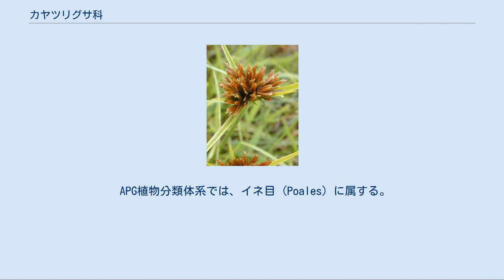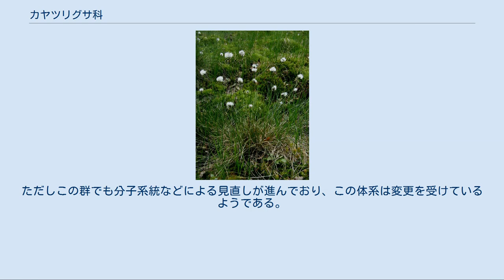カヤツリグサ科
カヤツリグサ科（カヤツリグサか）は、単子葉植物の一つの科である。
最も有名なのはパピルスであろうが、有用植物は少ない。
全世界で約70属3700種がある。
 APG植物分類体系では、イネ目 (Poales) に属する。
 カヤツリグサ科の植物は、細長い葉を持つ草が多い。
花は花びらを持たず、鱗片が重なり合って小穂を形成する。
 ほとんどは一年生または多年生の草本で、短い茎が地表または地中にある。
匍匐枝を出すものもある。
ただし、一部に木質化した茎を持つものがある。
 地上には先端に花をつける花茎を長く伸ばす。
これを稈（かん）という。
葉は地面の茎や稈の節ごとに出る。
葉の基部は茎を抱いて、往々に両側が癒合し、鞘（しょう、さやのこと）を形成する。
種によっては鞘のみが残り、葉身は退化する場合がある。
中には植物体全体に葉身がなく、花茎の緑色部のみで光合成をおこなうものもある。
 花は小さく、多数が集まって鱗片に覆われた小穂を形成する。
小穂は花茎上に単生するか、多数が集まって花序をなす。
花序の基部には方があり、これがよく発達するものもある。
多数がよく発達すれば、傘のような姿になる。
苞葉が一枚よく発達し、茎の延長のようになると、まるで茎の途中に花序が横向きに出ているように見える。
その姿はイグサに似ている。
 小穂には多数の花を含むものが多いが、ごく少数の花だけを備えるもの、中には有効な花を1つだけ含むものもある。
花が螺旋状に並べば、小穂は円柱状や楕円形、球形などになり、外見は松笠などに似る。
花が左右1列に並べば、小穂は扁平になり、横から見れば鱗片は2列に並ぶ。
これを瓦列性という。
 個々の花では、花被（花弁や萼）の退化が著しい。
ワタスゲ属では花被片は糸状で、花後にそれが長く伸びて綿毛状で目立つが、これはこの類で花被が目立つごく希な例である。
多くのものでは花被片は鱗皮状(クロタマガヤツリ属)や刺針状（ホタルイ属・ミカヅキグサ属）などで、それも鱗片に覆われて外からは見えない。
カヤツリグサ属、テンツキ属などでは完全になくなる。
雄しべは普通3本で、これは2列6本あったもののうち1つの列のみが残ったと考えられる。
 カヤツリグサ属やホタルイ属では、ひとつの花に雄しべと雌しべを備えるものが多いが、中には一部の花が単性花となっているものがある。
スゲ属、シンジュガヤ属などでは、雄花と雌花は完全に分かれ、小穂も別になっているものが多い。
カヤツリグサ属などに見られる単性花は、両性花から分化したものと見なせるが、スゲ属などの場合、両性花が起源であったという証拠はない。
このため、カヤツリグサ科は実は2つの系統が含まれているのではないかとの説がある。
 小穂は内部の軸に沿って花が並び、これを鱗片が覆う。
ひとつの花には、普通は中央に雌しべ、その外側に3対の雄しべ、その外側に花被由来の付属物（ないものもある）があって、これらの外側を1枚の鱗片が覆うのが普通の姿である。
 さまざまな環境に生活する種があるが、湿地性の植物が多い。
水中生活するものもあるが、完全に沈水性の水草になるものは少なく、多くは水中から茎を突き出して生活する。
 細長い根出葉があって、茎の先に花序をつける形と、茎の先、花序の下の苞葉が発達する形のもの、それに、葉が少なく、棒状の茎だけが多数出る形のものが多い。
 カヤツリグサ科は、イネ科とは多くの点でよく似ているが、さまざまな点で区別がつく。
 イネ科とカヤツリグサ科は風媒花として進化し、そのため互いに似た点が多い。
それは花が地味なこと、小穂を形成することなどである。
そのため、見た目の派手な特徴に乏しく、その割に種類が多くて同定が難しい。
植物観察では相手にされることが少なく、敬遠されることが多い点でも共通している。
特にスゲ属はイネ科植物や他のカヤツリグサ科植物の同定に慣れた専門家ですら敬遠するほど、同定困難なものが多い。
 他方、性格的に全く正反対な面もある。
イネ科は小穂の構造が非常に多様で、属の数がとても多いが、それぞれの属に含まれる種数はそれほど多くない（700属8000種）。
カヤツリグサ科は、小穂の構造はそれほど多くなく、属数が少ないのに、それぞれの属に含まれる種数がとても多い（70属4500種）。
また、イネ科には穎果が穀物として利用される種が多数あるほか、サトウキビなど種実以外の部位が食用とされるもの、茅葺きやよしずなどさまざまな形で利用されるものが多数ある。
他方、カヤツリグサ科は目立って食品とされているもの...